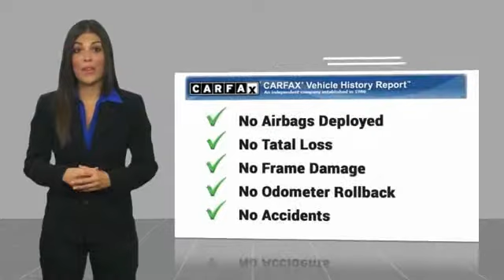2005 Toyota Corolla Golden Valley,Minneapolis,Bloomington,MN 181230A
2005 Toyota Corolla LE

INDIGO INK PEARL exterior and DARK CHARCOAL interior. EPA 38 MPG Hwy/30 MPG City! SEE MORE! KEY FEATURES INCLUDE: . WHO WE ARE: #1 Toyota Certified Dealer in the Midwest. Rudy Luther Toyota has been selling Toyota's and other makes & models since 1977. We make price the easy part of your buying experience. We call it the Luther Fair Value Price. We focus on giving you the information you need to make a well informed decision while making sure you have the best price and experience possible. Fuel economy calculations based on original manufacturer data for trim engine configuration.